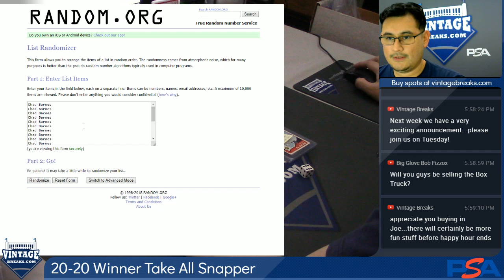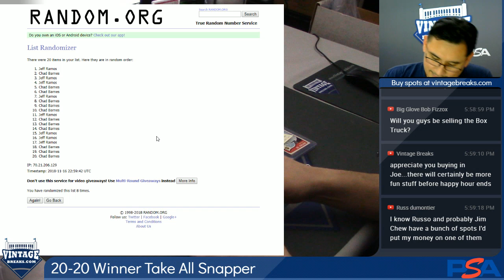11-16-18 20-$20 Snapper Winner Take All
20-$20 Snapper Winner Take All